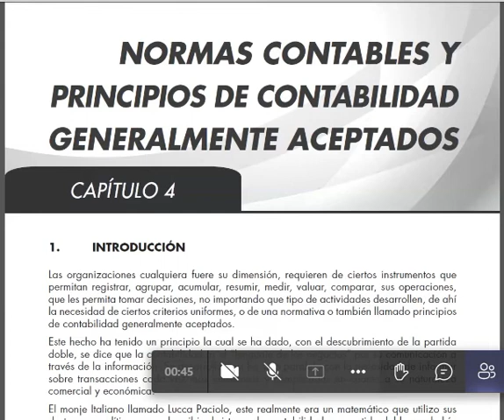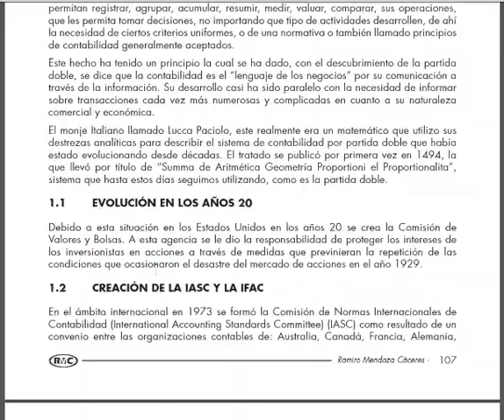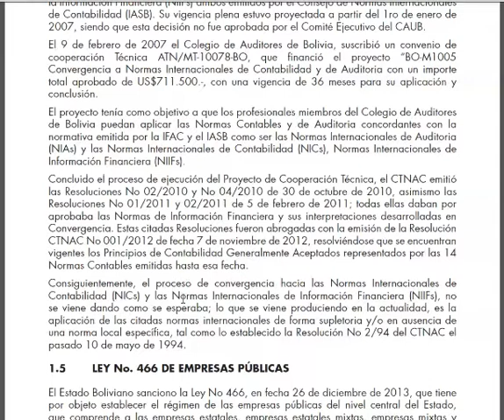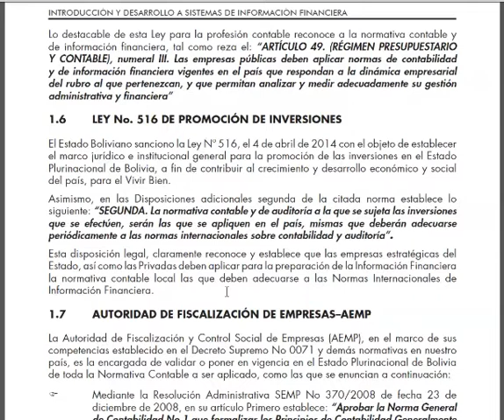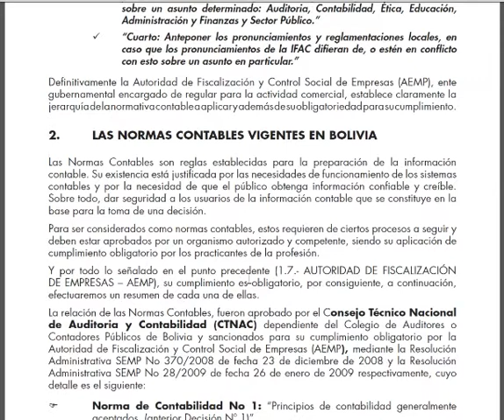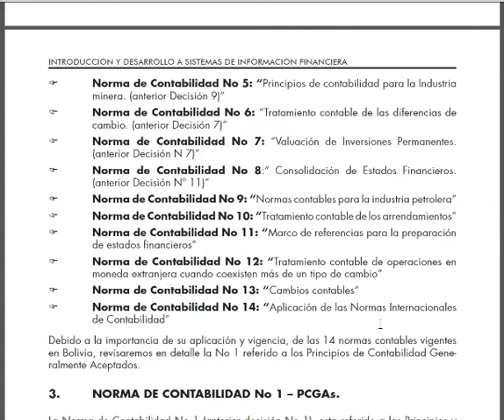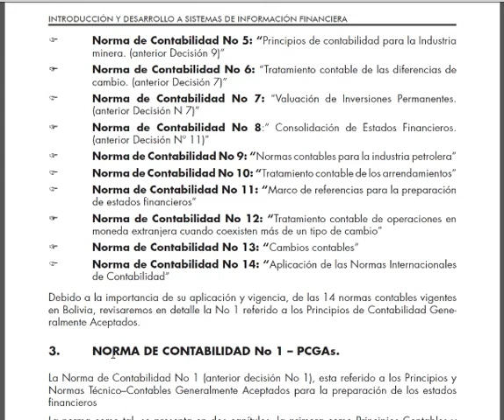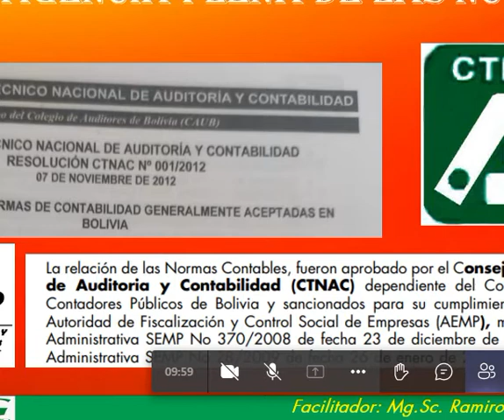CONTABILIDAD BASICA TEMA 4 PARTE 1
FECHA: 26/4/2022 MARTES